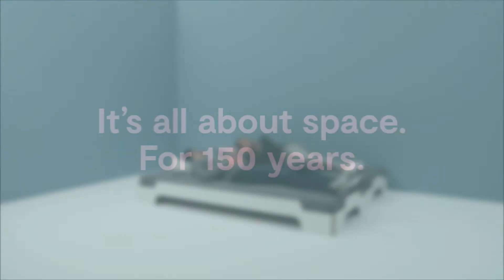Stapelbares Kinderbett: Stapelliege Rolf Heide von Müller small living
Du suchst ein zeitloses, stapelbares Kinderbett? Die Stapelliege des deutschen Designers Rolf Heide wird seit mehr als 50 Jahren von Müller small living im familieneigenen Betrieb in Niedersachsen gefertigt. Ein Klassiker, der Kinder vom Kinderzimmer, in das Jugendzimmer und Studierzimmer begleitet und darüber hinaus sich auch für die nächste Generation eignet.

*Transparente Produkt-Informationen & Wo-kaufen-Angaben über die »Stapelliege Rolf Heide« von Müller small living findest du hier:*